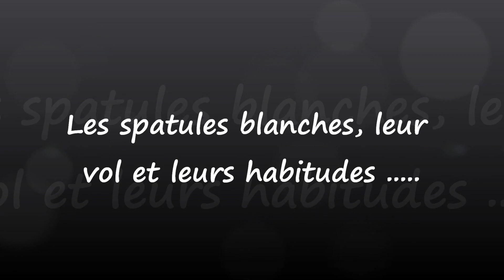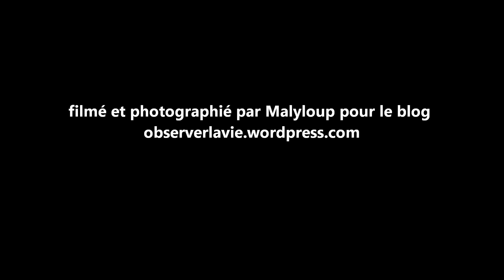2023 09 28 spatules blanches en vol et au sol toilettage (Platalea leucorodia, Eurasian Spoonbill)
fin septembre, en bord de Manche et à l'entrée de la Baie de Somme, les observations des spatules ont été nombreuses! en vol ou sur terre, ces grands oiseaux blancs sont si majestueux!
des photos en lien avec cette vidéo sont à voir sur mon blog: